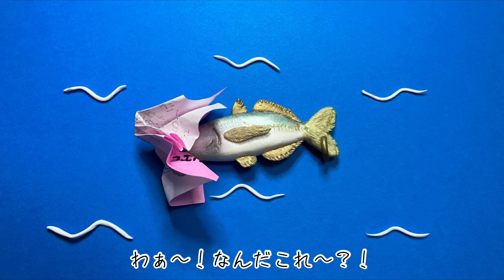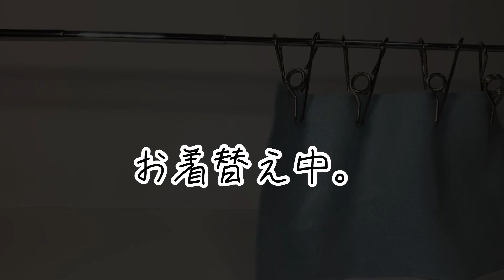【コマ撮り】Splatoon3 アジオのストーリーをアニメで再現してみた。スプラトゥーン3 100均 粘土 Fred Crumbs Splatoon switch 漆彈大作戰 ASMR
スプラトゥーン3のアジオさんのストーリー（設定）が最高すぎて、見た目も可愛すぎて、アジオさん愛がとまらなすぎて、作ってみた動画を作る予定がコマ撮り撮影のみで終わってしまいました。笑

音にもこだわりました(￣∀￣)

いつものようにtapichikiワールド全開で、
ツッコミどころ満載ではございますが、少しでもたくさんの方に楽しんでいただけると嬉しいです🐟🎶

たぴちき的には予定通り、とにかくアジオさんがかわいい動画となりましたので大満足です🥳

作り方は後日、別の動画でアップ予定です🤗✨

そして、いつもご視聴してくださっている皆様ありがとうございまス🐟✨